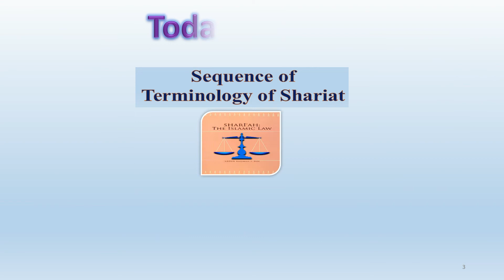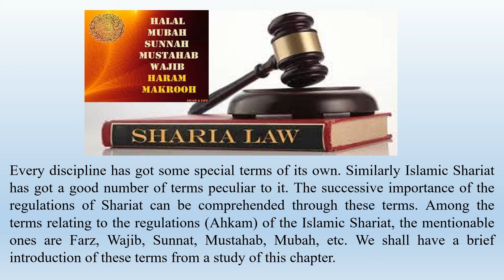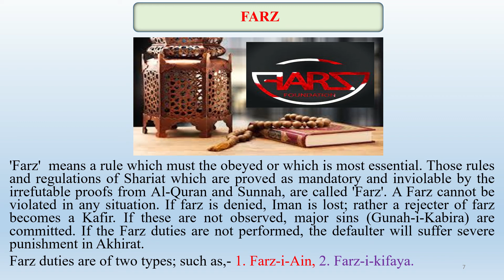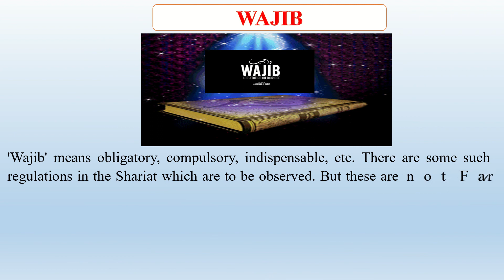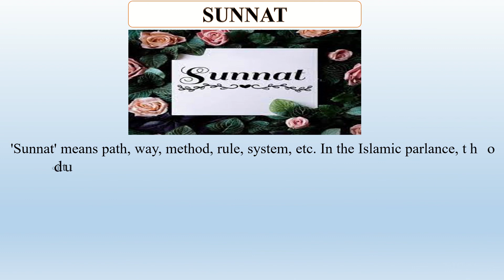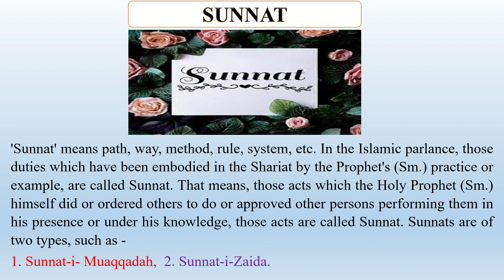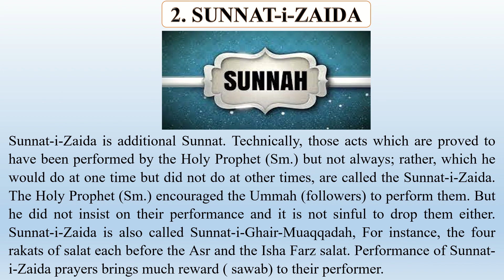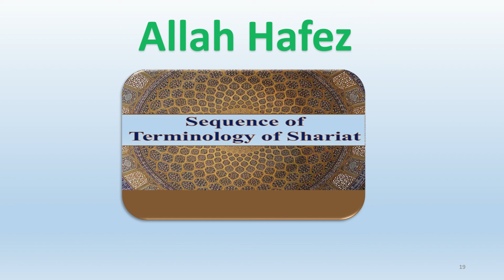Terminology Concerning Rules of Shariat (STD-X)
Terminology Concerning Rules of Shariat for the students of class Ten in English.